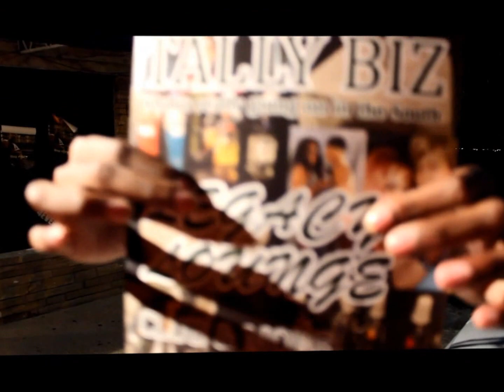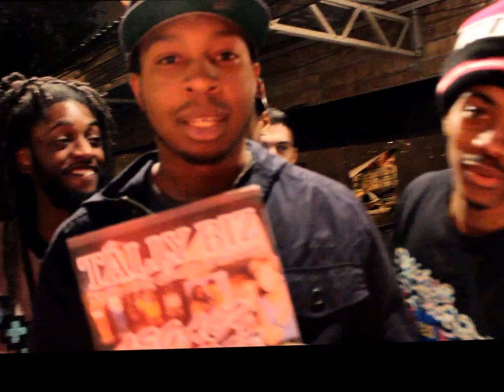STARSEARCH NEW 12 - 23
4TH ROUND OF STAR SEARCH AND THE TALENT IS GETTING BETTER AND BETTER
SHOUT OUT TO TAKE OVER MUSIC GROUP